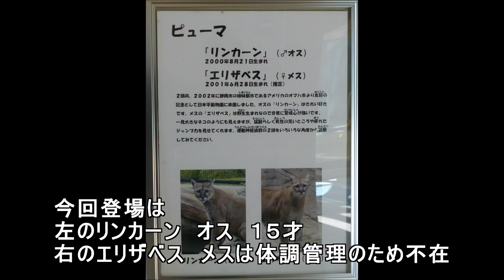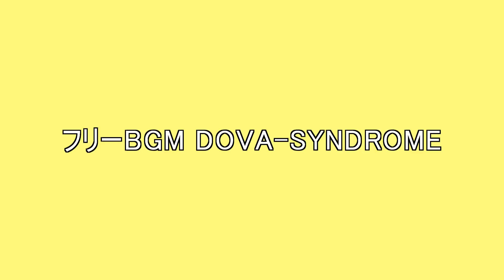2016.1.28 Puma ピューマ リンカーンのジャンプ（日本平動物園）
撮影場所　日本平動物園
ジャンプは数回目撃していましたが、ようやく撮影成功